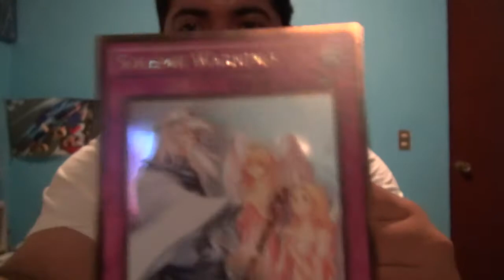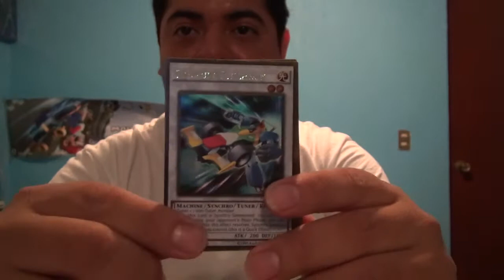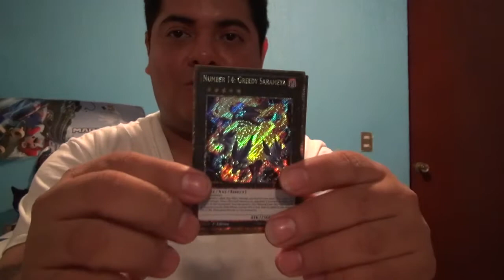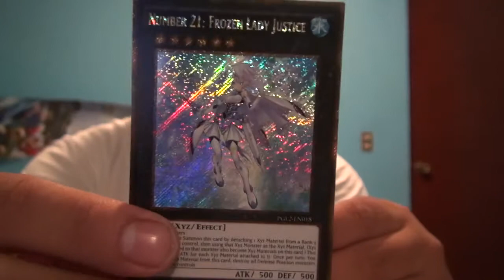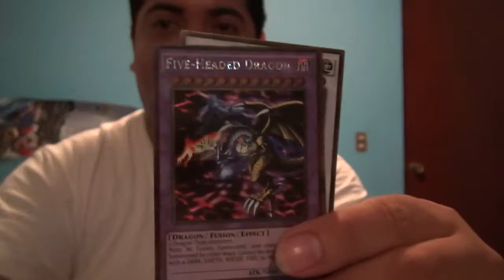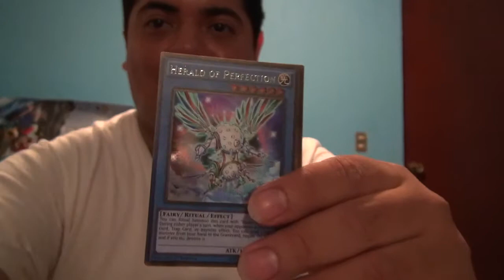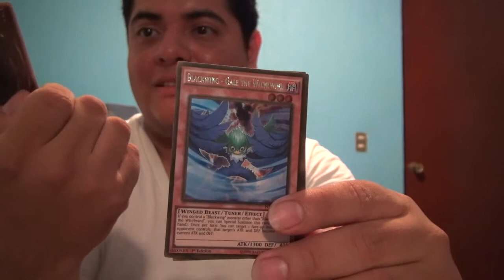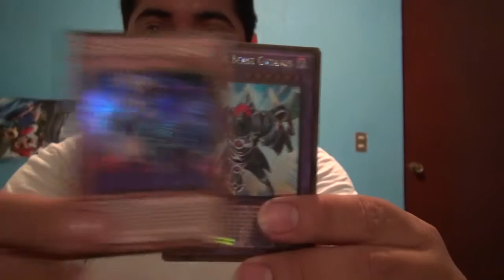Premium Gold Return Of The Bling Unboxing Mexicano-Latino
Lo que me salio